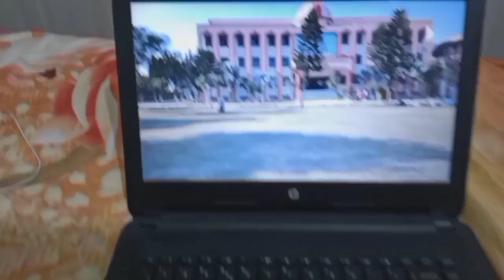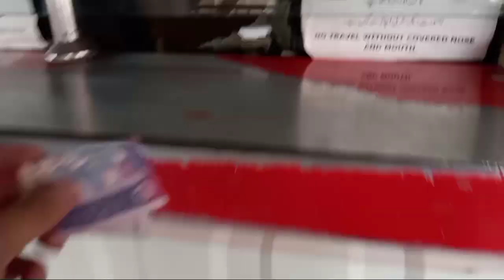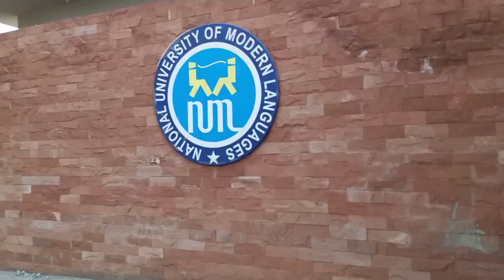NUML UNIVERSITY ISLAMABAD - NUML VLOG 2024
Guys! Buy these amazing products on Daraz from my given links and support me through it :)
1. Caps:
2. Turtle Neck shirts for men:
3. Boys casual premium shirt:
4. Hoodies:
5. LED Lights for room:
6. Pink hoodie:
7. Sneakers: Furor
8. Sneakers
9. Makeup Lipsticks
10. Denim jackets

Hey!
Danish Ahmed here, student of BSCS (Afternoon) NUML. I just made a vlog to explore NUML. Which is the Pakistan's No.1 language university.
Location - Islamabad.